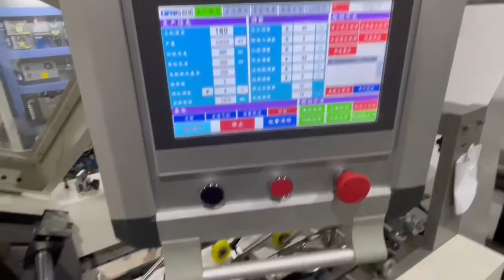Testing before delivery to India|B220 High Speed SOS Paper Bag Making Machine With Servo Systerm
Zhejiang Ounuo Machinery Co,.Ltd is a comprehensive company, we are the biggest paper bag machines & nonwoven bag making machines & valve bag making machine and printing machine manufacturer in China.
In order to create more economic and offer the one-step service, we collect all the knowledge and resource to service our customers with complete solution in Eco package industry in our field, including the paper bag machine, paper bag printing machine,valve bag making machine ,nonwoven production line, nonwoven bag making machine,and we had exported them to all over the world in the past years.

We have passed ISO9001:2008 quality certificated system and CE safety certificated system. With rich technology and capital resource, we pay high attention to the new product innovation. We look forward to cooperating with you!